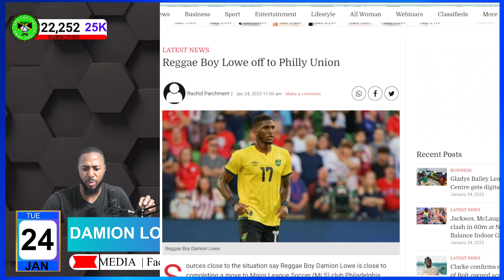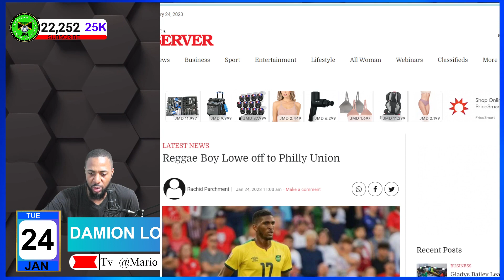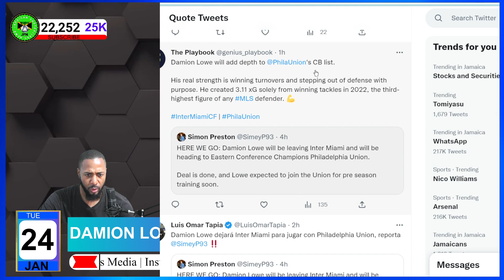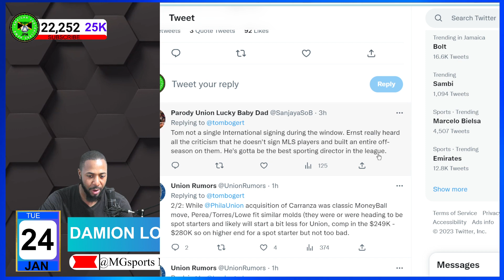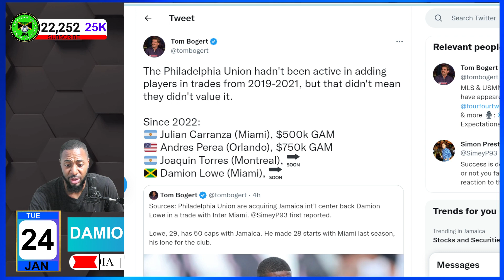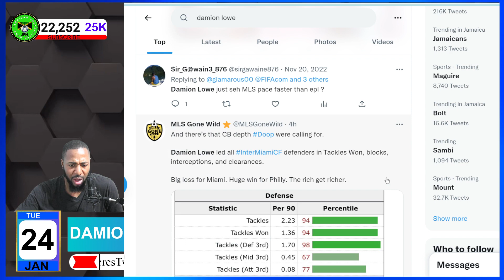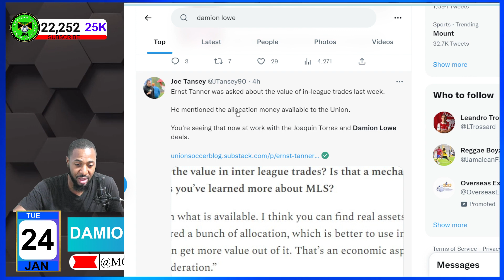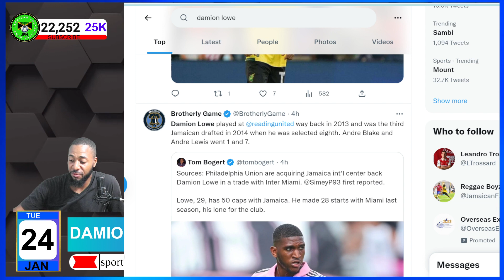Reggae Boyz Defender Damion Lowe Set To Join Philadelphia Union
ZSXv2Buj/